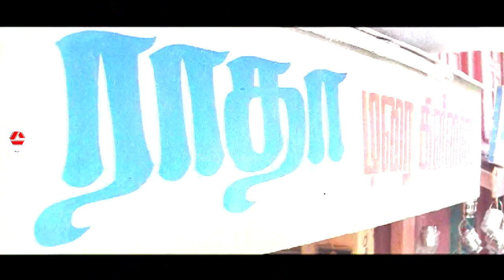SUNDARANGUDU | TELUGU FULL MOVIE | SURYA | JYOTHIKA | TELUGU CINEMA ZONE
Watch And Enjoy Sundarangudu Telugu Full Movie On Telugu Cinema Zone.

Starring : Surya, Jyothika.

Producer by : N. Jayasree
Director by : Shashi Shankar
Music Composed by : Youn Shankar Raja